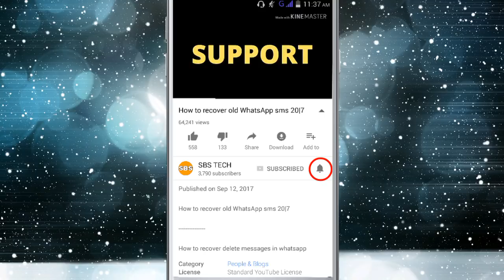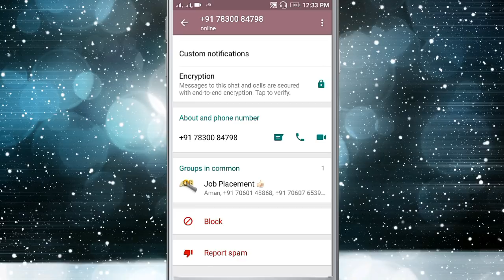What Is Whatsapp Report Spam Save Your WhatsApp Number Banned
is video Mai hum baat karne wala hai report spam kya hai isko kaise use karte hai is se kya hota hai our iska kya faida hai sab kuch is video Mai bataya Gaya hai